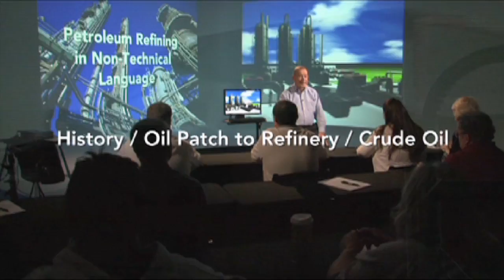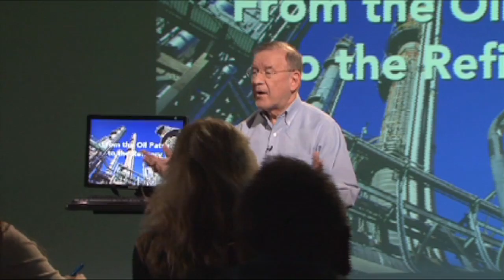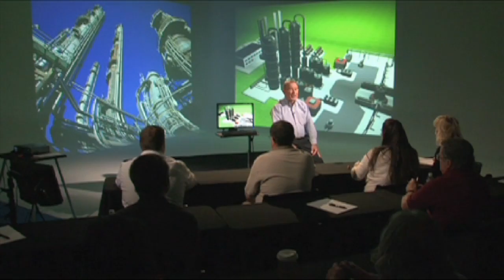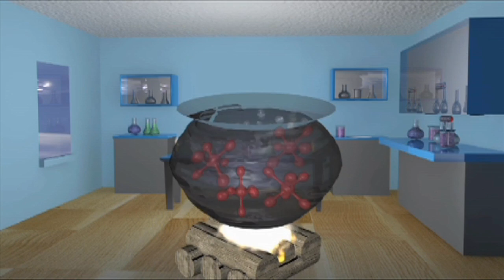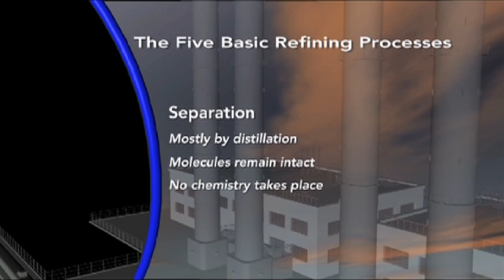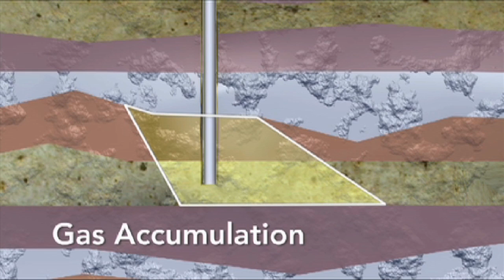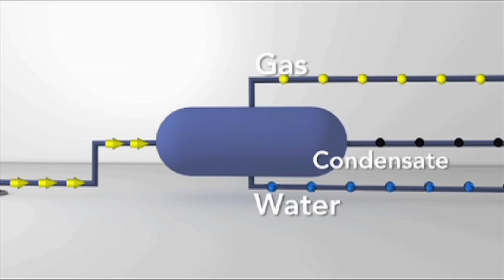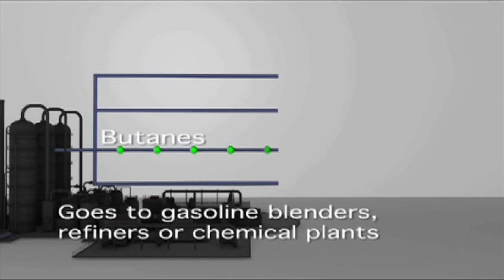Leffler DVD1 part 1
Petroleum Refining DVD 1 part 1